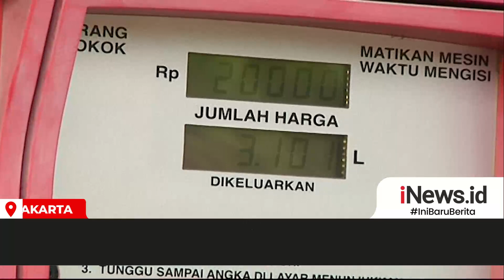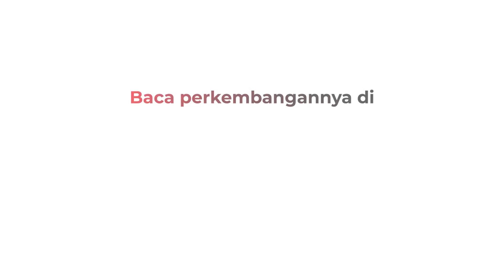Harga Pertalite Turun, Warga Sambut Positif Penurunan Harga Pertalite di Jakarta